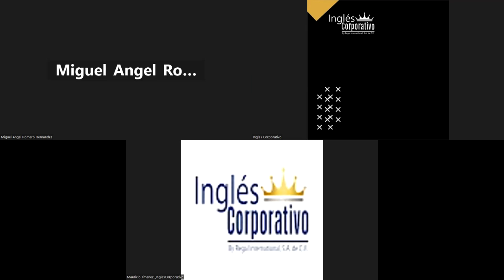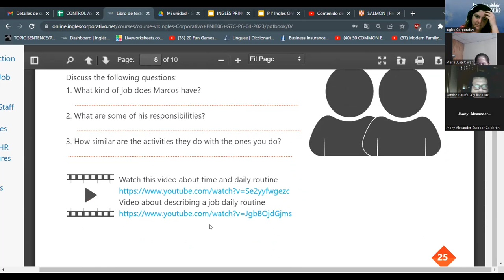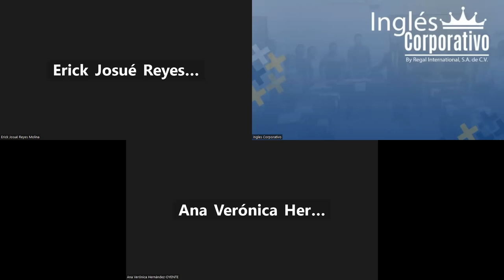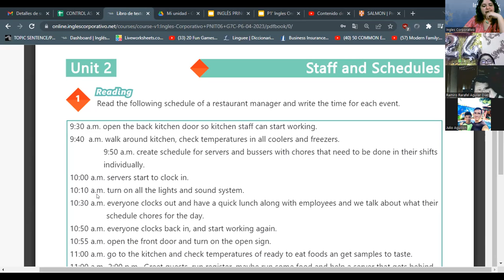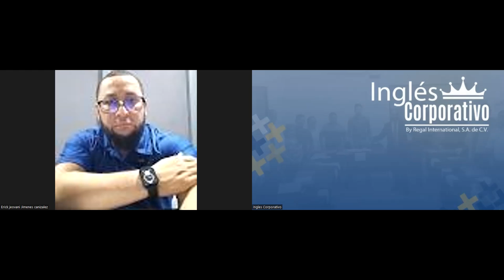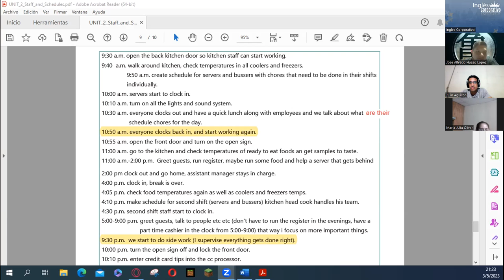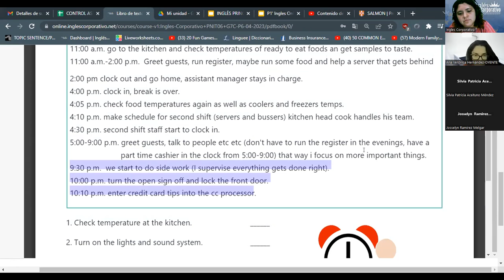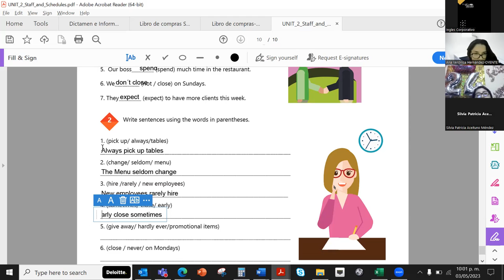SESION 10 - 03/05/2023 - 29750-8048-0066/2023 - RODRIGUEZ - UNIT 2 REVIEW AND PRACTICE.